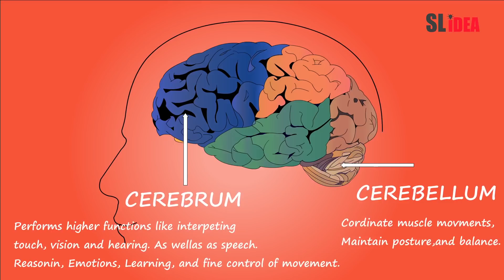About You From Your Select Eye Personality - Sinhala